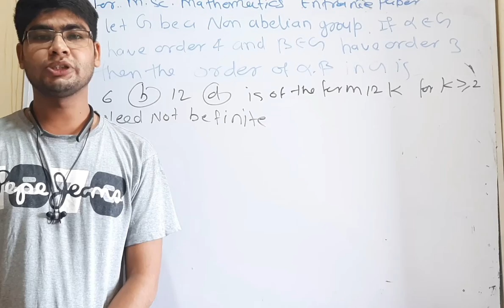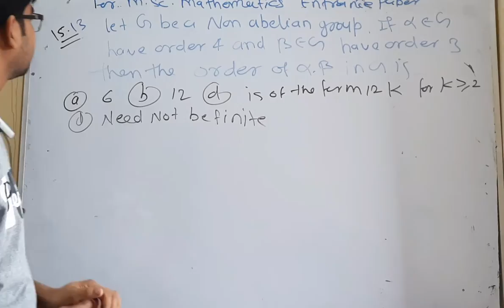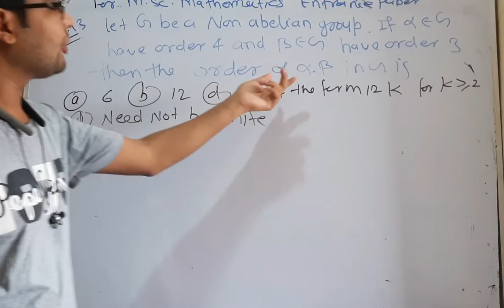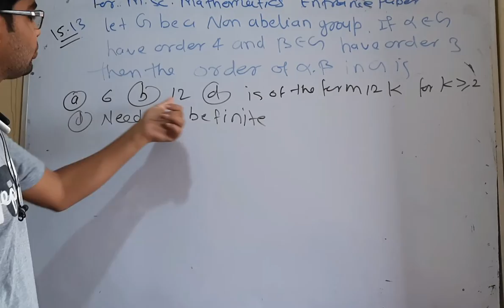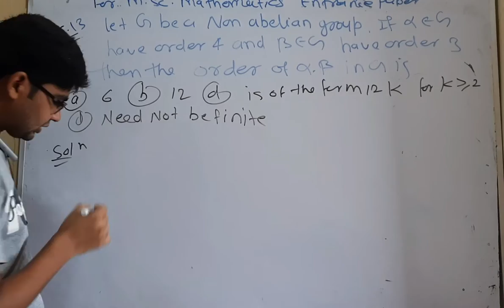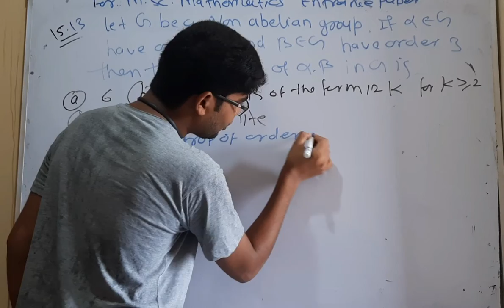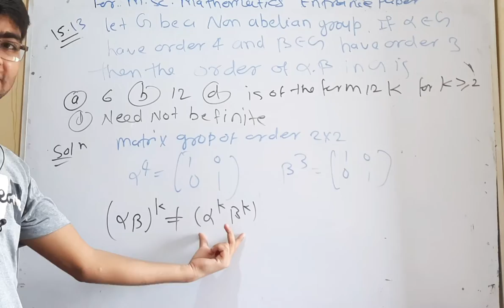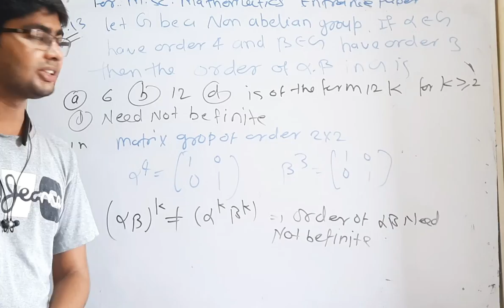important questions for delhi university entrance test question no 21